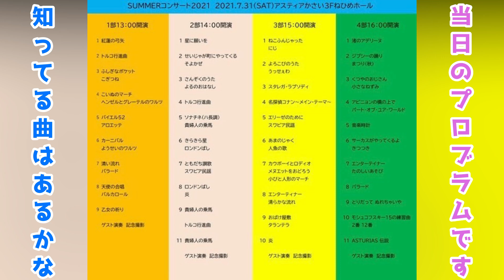【加西市】summerコンサートの説明【ピティナ加西ねひめステーション】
2021年7月31日にアスティア加西の3階にある「ねひめホール」で行われた『summerコンサート2021』の様子を撮影してきました。
こちらは当日の裏側になります。

主催：ピティナ加西ねひめステーション 様
後援：Pure Music Style 様
協力：やぎ楽器 様
〈動画の目次〉お好きなところから視聴できます☆
00:00 オープニング
00:05 スライドショー
00:38 受付の様子
01:53 ピアノの設置
02:45 オリエンテーション
05:05 注意事項
05:53 ピティナ加西ねひめステーションについて
06:39 エンディング
していただけるとスゴく励みになります！

〈コチラも是非ご覧ください〉

▽【加西市】カリスマ行きつけの古本屋さんで腕時計を買ってきた！【マンガ天国キリン堂加西店】
〈いいね加西チャンネルの再生リスト〉

〈おたかの好きなチャンネル〉

〈おたかからのご挨拶〉

こんにちは、おたかです。
北播磨地域のいいところをみなさんで共有しましょう！
温かい目で見ていただけたら幸いです。
〈BGM〉

〈効果音〉